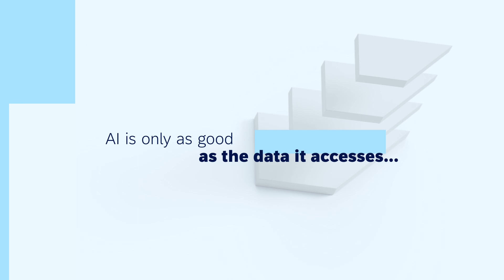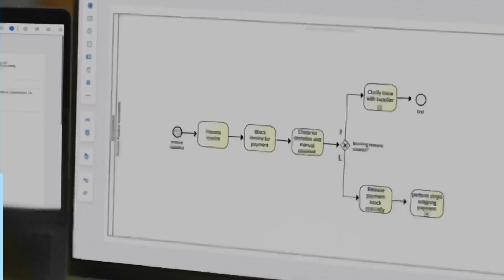We Aim to Pioneer the Business AI Revolution, Not Just Participate in it / My Takes on AI